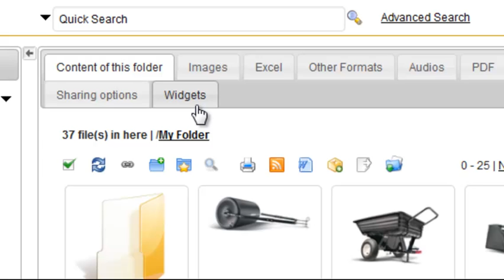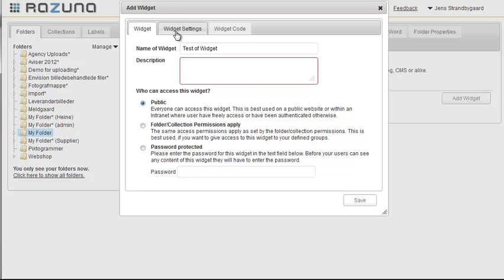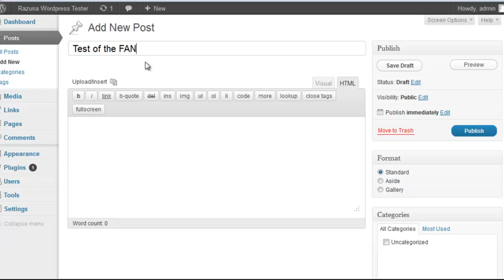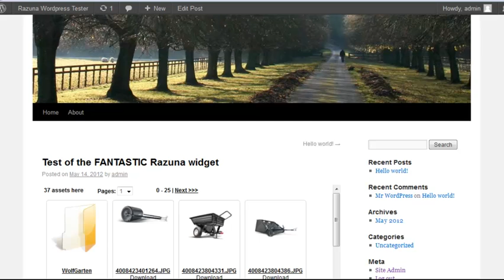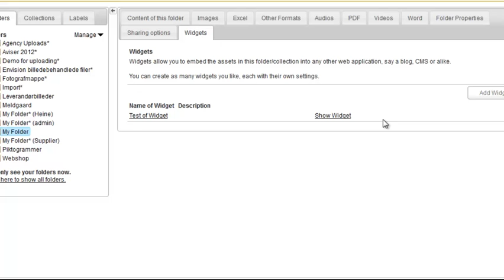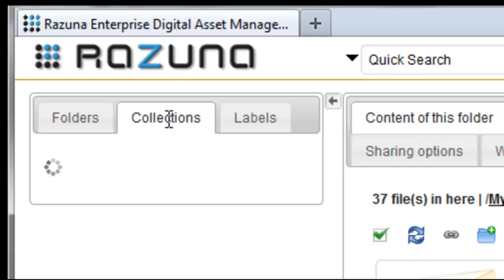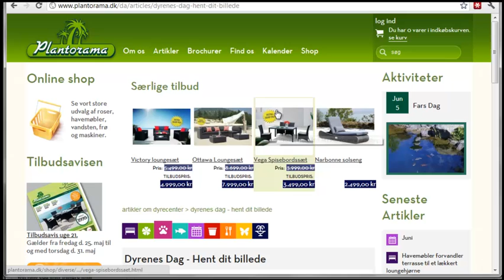Working with Widgets in Razuna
This is a short tutorial video, which will teach you have to share assets (documents, images, video and audio) from Razuna on your website or blog using the Razuna widget functionality. It is a very powerful tool which you can master in no time.